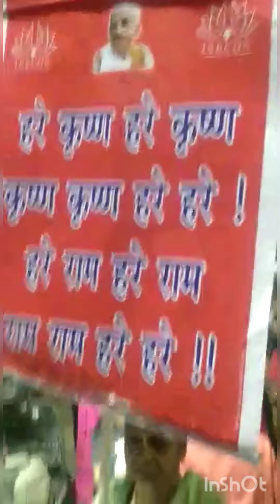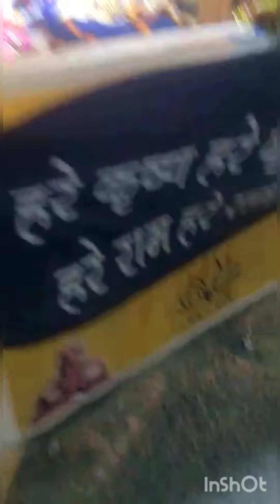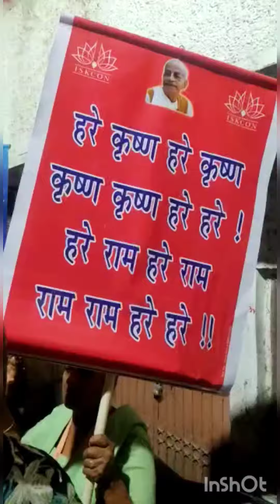jagannath Rath Yatra Nikali Kartik Maas me सबने मिलकर किया दीप दान यशोदा दामोदर लीला को